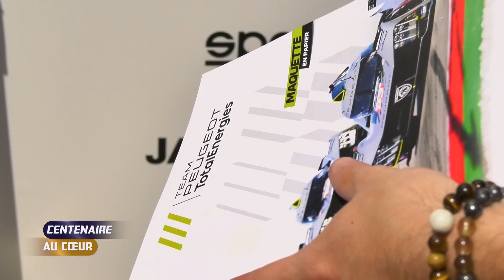[24h du Mans 2023, flash de 14h30] Des visites privées organisées par Peugeot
LMtv a décidé de consacrer l'intégralité de son antenne à cette l'édition du centenaire de la plus célèbre des compétitions d'endurance automobile au monde.

Pour ce bel événement, LMtv mobilise l'ensemble de ses permanents et collaborateurs réguliers. Bruno PALMET, journaliste spécialiste de la course, et Bruno VANDESTICK, speaker officiel de la course, seront parmi les collaborateurs occasionnels qui compléteront le staff.